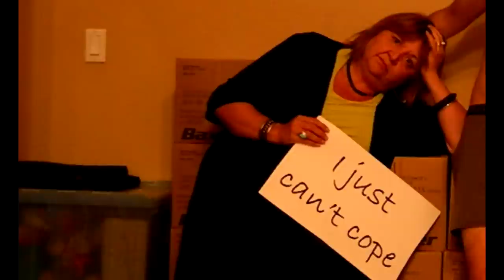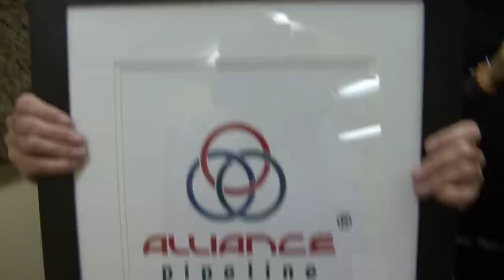Families Matter Alliance Grant Application